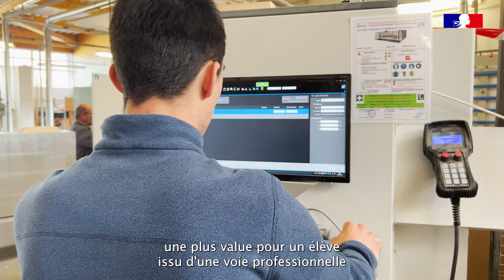Portrait d'un apprenti - Quentin DESCHARLES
👷‍♂️ Portrait d’un apprenti

Quentin DESCHARLES, apprenti au sein du lycée professionnel Jules Verne de Étaples-sur-Mer, a participé au Concours Général des Métiers.

🎯 Une jolie réussite retransmise en vidéo pour un jeune talent de la région académique Hauts-de-France !